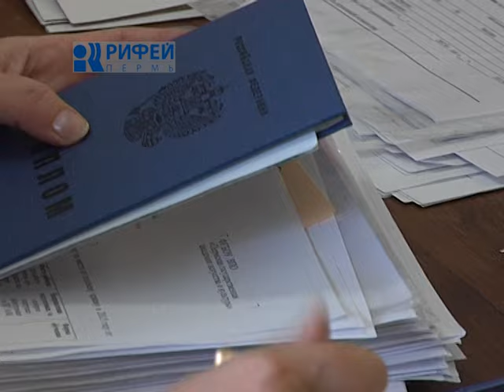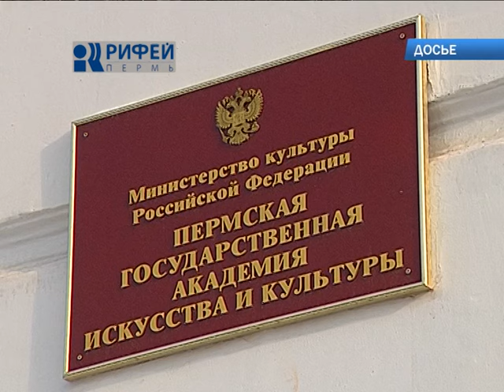Приемная компания Академия культуры